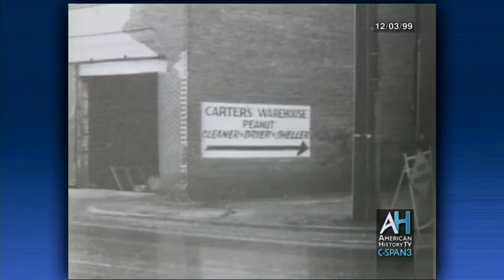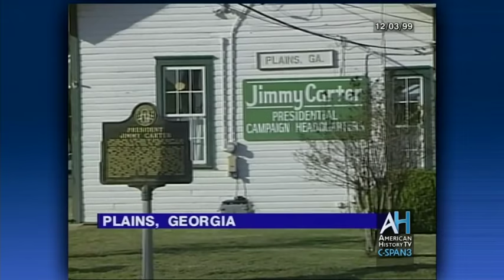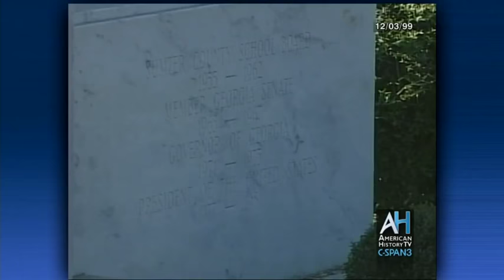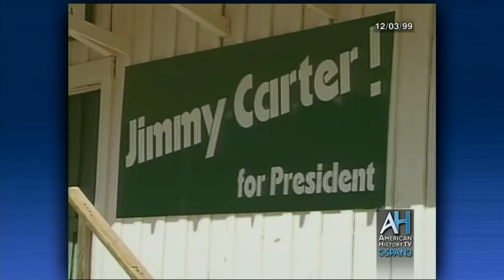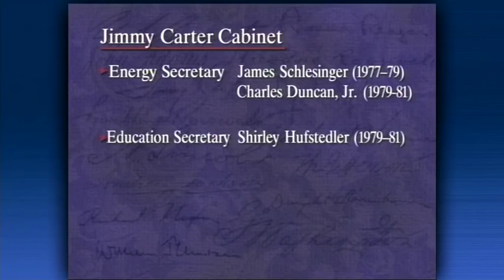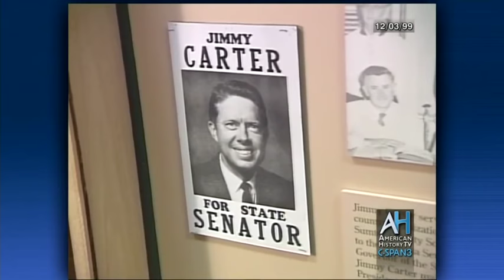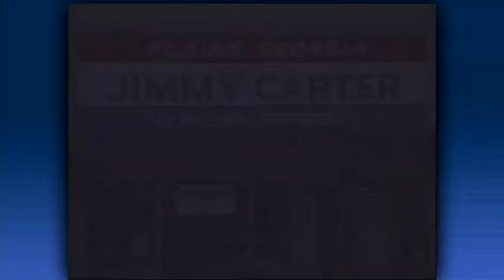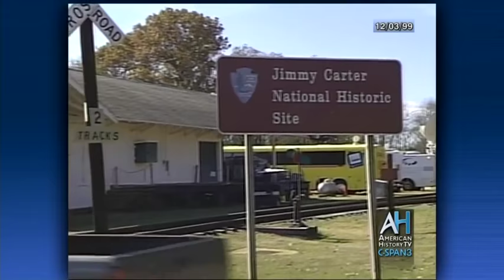Life Portrait Jimmy Carter